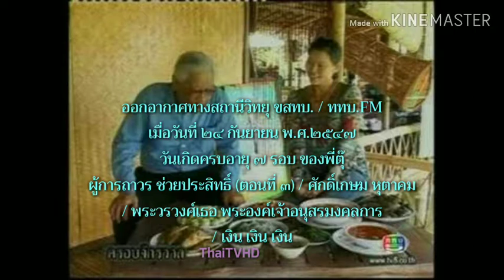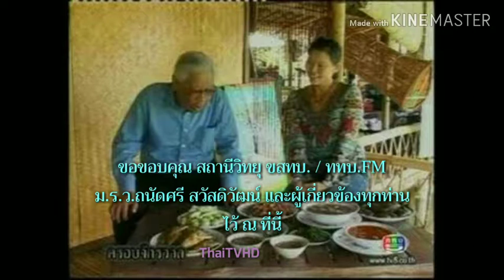ม.ร.ว.ถนัดศรี สวัสดิวัตน์ 24/09/2547 พี่ตุ๊ ผู้การถาวร ครบ 7 รอบ (3) / ศักดิ์เกษม หุตาคม / ฯลฯ